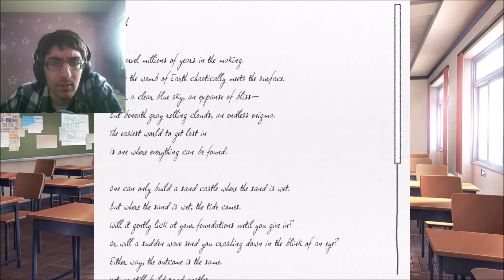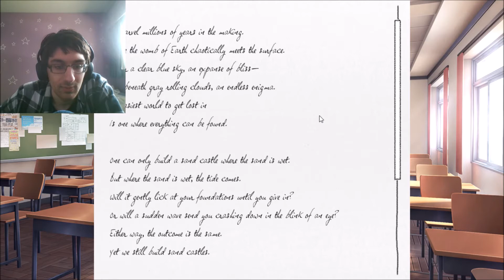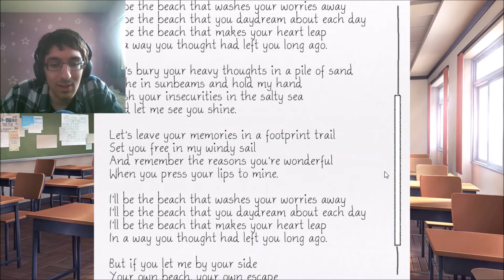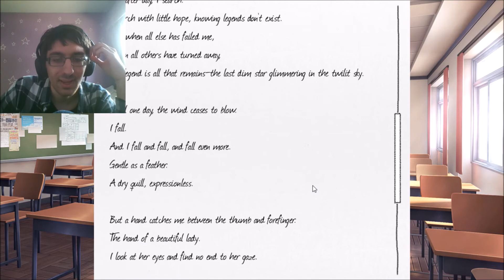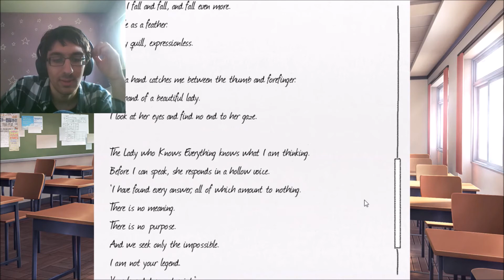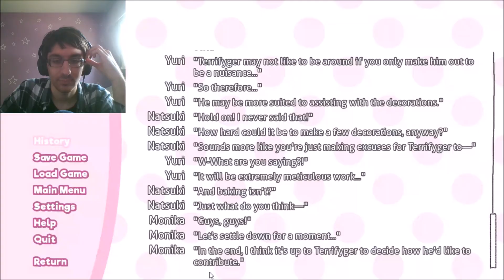SAYORI SEEMS SAD? | Doki Doki Literature Club! #4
I'm not sure, but it definitely felt to me like she wasn't herself...